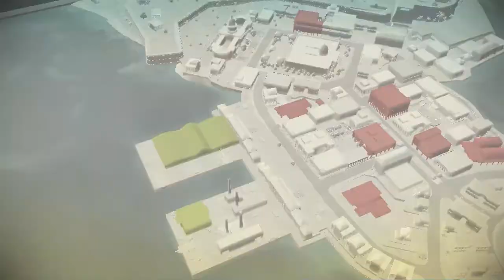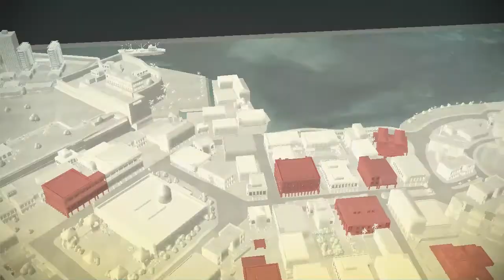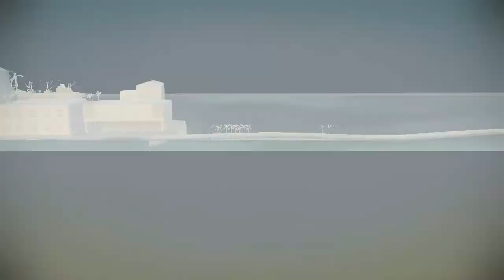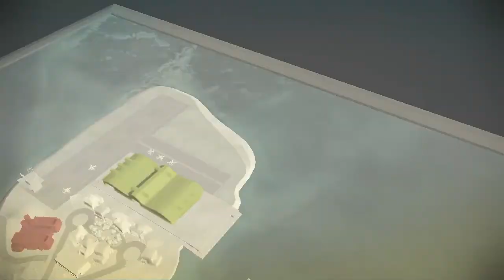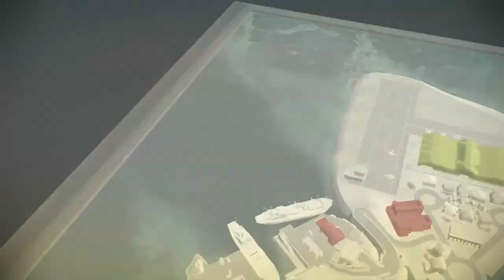Lets Play Der Pate-2 ( German / HD ) Part-43 Krieg gegen Die Almeidas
Die Übernahme der Geschäfte läuft richtig gut.
zwischendurch buggt es mal ein bisschen,
aber wir kommen sehr gut gegen die Almeidas an :)